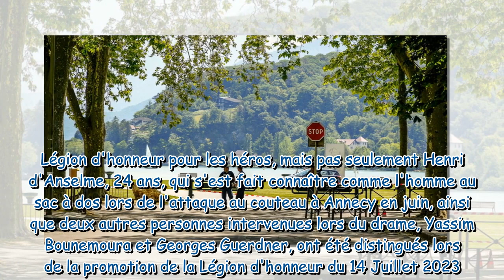"Amnésie traumatique" : Après l'attaque au couteau d'Annecy, révélations sur la santé des 2 jeunes v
"Amnésie traumatique" : Après l'attaque au couteau d'Annecy, révélations sur la santé des 2 jeunes victimes françaises